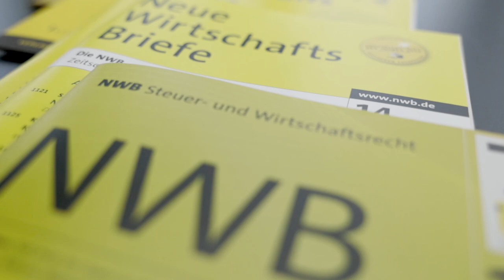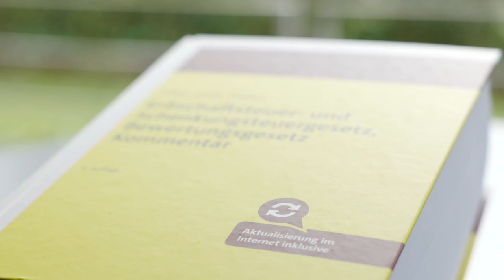75 Jahre NWB: Gute Antwort. Auch in Zukunft!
In diesem Video zum Jubiläum gratulieren Autoren, Partner und wichtige Stimmen der Steuer-Community zu 75 Jahren NWB Verlag. NWB will das Firmenjubiläum nutzen, um den Menschen etwas zurückzugeben. Dazu sind einige Aktionen geplant, die Sie hier finden